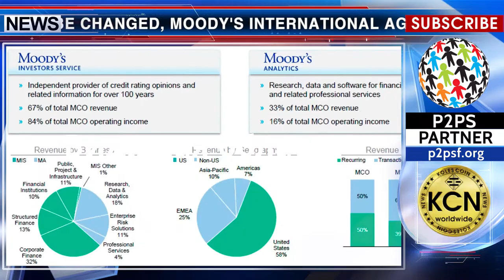Swiss banking system news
The traditional Swiss banking system should be changed, Moody's International Agency believes. The Agency's work report shows statistics that a huge number of crypto-enthusiasts in the field of blockchain and digital currencies are involved in the banking sphere. A distinctive feature of the Swiss banking system is strict control over the activities of banks and investment companies. Bank's control has a 3-step structure. Given that cross-border crypto-translations are becoming faster and cheaper, financial institutions will have to rebuild. Recall that Switzerland ranks third in the rating of Moody's and its financial institutions process cross-border transfers in relation to GDP. The rating is headed by the United Kingdom, followed by Belgium.